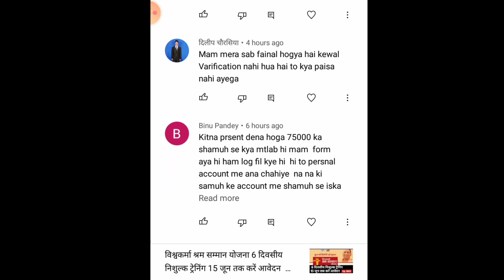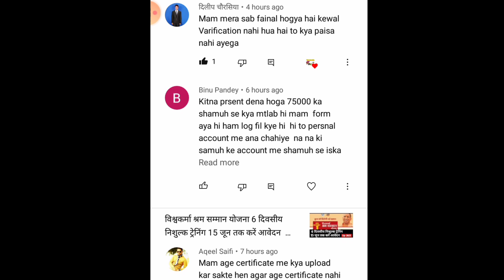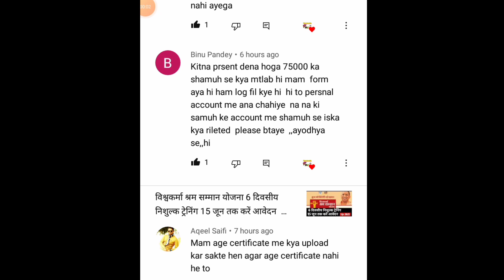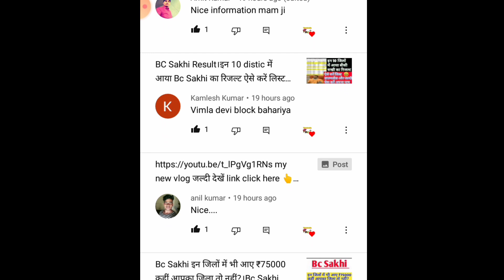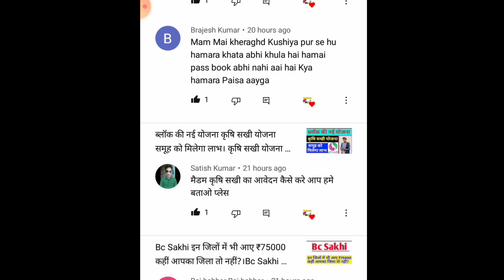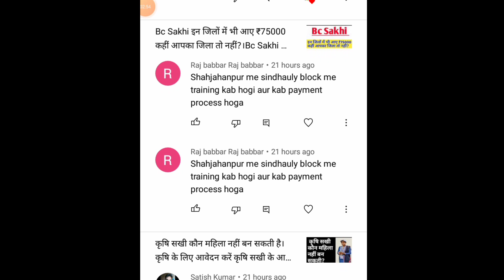Bc Sakhi सभी के खाते में इस दिन आएंगे रुपए।Bc Sakhi update